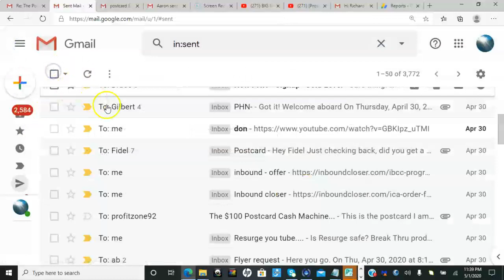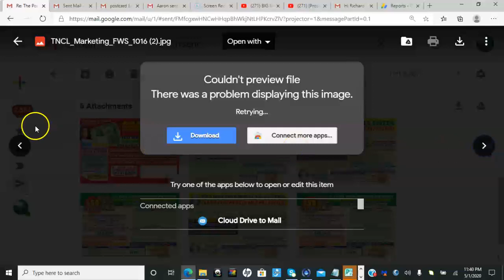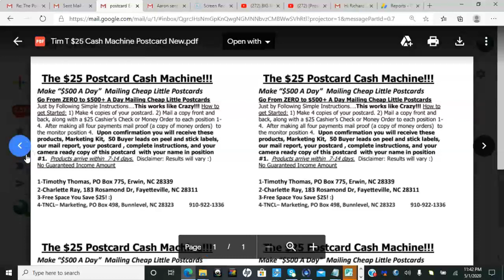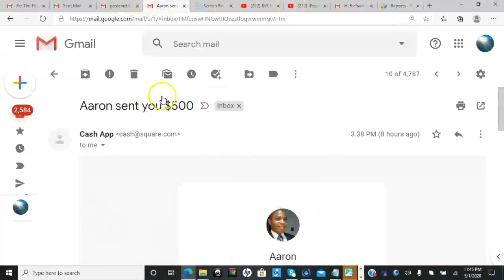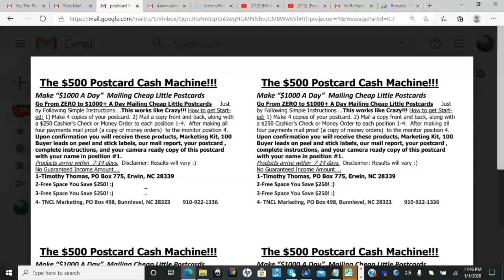[Postcard Cash Machines] Are Producing Increbible Results-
For Videos to Help Increase You Income

Mailing Postcards Flat out works. following a few simple steps.

Results will Vary :)
👍 Smash the “Like” Button (Thanks!)

All things are possible when You belive

working Fantastic.

Watch this Video Before you Join!

When You Join a Higher level you get the less levels free!  Incredible

I'm honored to have you view this video.

MAKE MONEY MAILING SIMPLE POSTCARDS

Did you know ''Millions" are made each year with mail order by ordinary individuals?
Now it's your turn to be a part of this very lucrative, home based mail order industry.

Unlimited $100 Payment's Daily to your Mailbox!!
No Experience or Technical Skills Required. No Website Needed.
Mail Flyers or Promote Online!

Finally A Home Business That Works!

This Program is Simple, Instant Pay, and ''Extremely Powerful!" $300-1K A Day Is Easy With This Proven System!

Massive Leverage to Create an Explosive Income from home.

''The Most POWERFUL Cash Generating Program In The World Today!''

Mail postcards, or promote online!